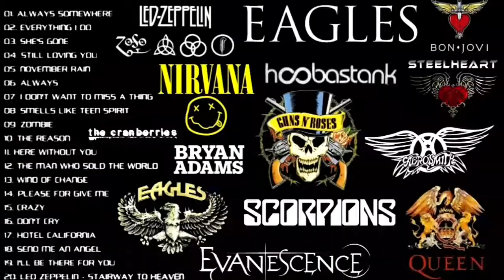Ibanez S Series - Cara Solder Jack Tabung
Pengen ganti Jack gitar tp bingung  cara solder nya.? coba cek video ini. Tutorial Cara Solder input Jack gitar listrik ibanez s seeies Model Tabung.

Jack input gitar model tabung ini biasanya digunakan oleh gitar  elektrik sprti ibanez s series dan akustik elektrik lain nya. Dengan cahaya seadanya, kita coba ganti jack gitar yg rusak. Didalam video Cara solder Jack input gitar ibanez s series ini masih bnyak kekurangan. jdi mohon masukan saran dan kritik nya..